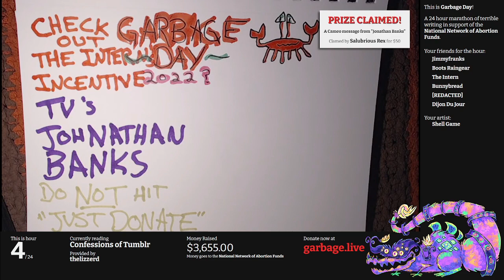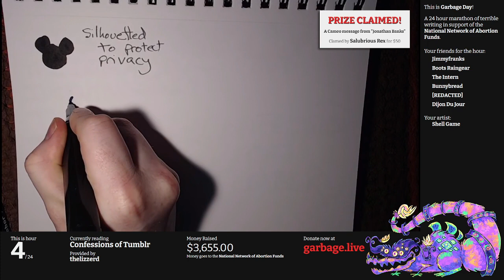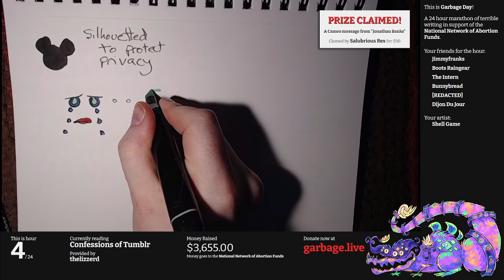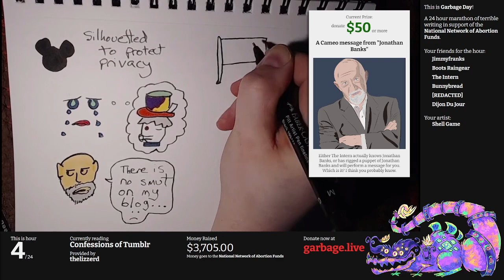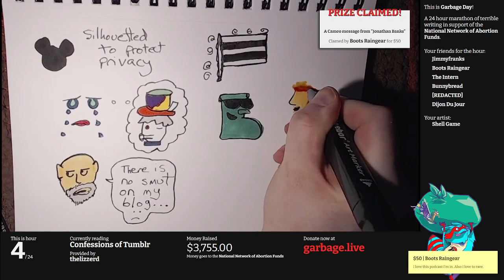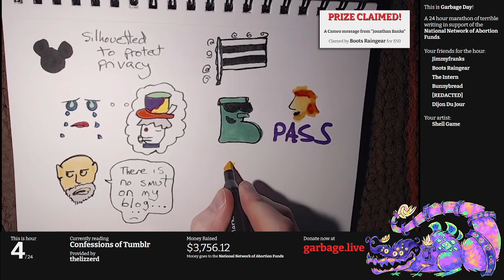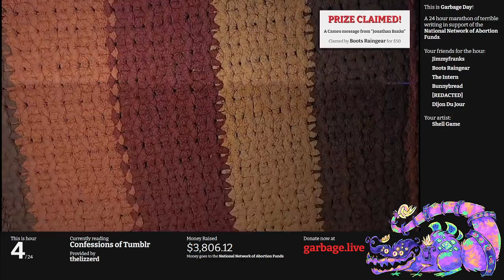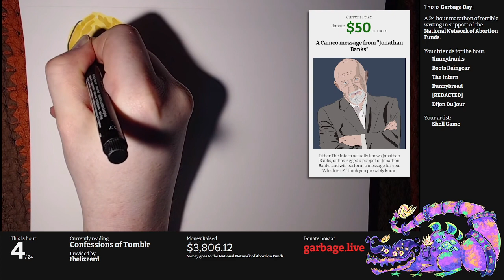Hour 4: Confessions of Tumblr | Escape From Garbage Day 2022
We start things out with Boots' questionable Joey Ramone impression after which The Intern introduces the real “Jonathan Banks” for special cameos. Meanwhile, something happened to Jack Chick and we're trying to figure out. Soundtrack by Boots Raingear